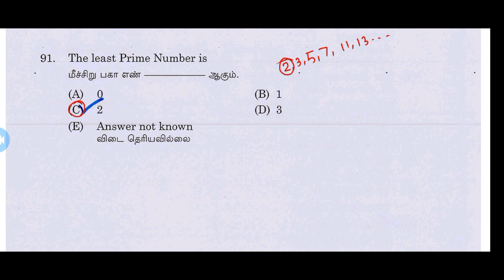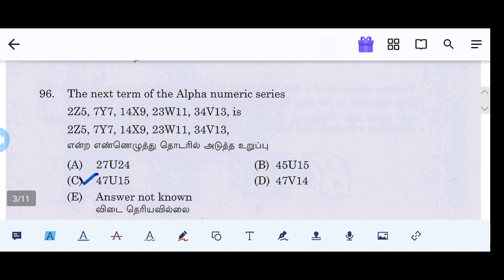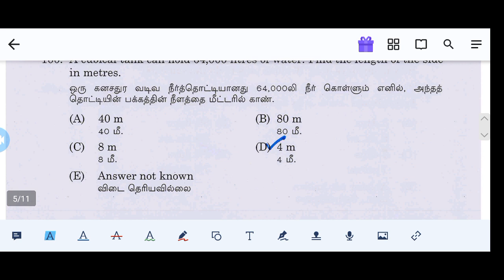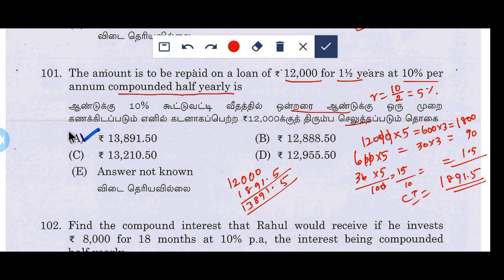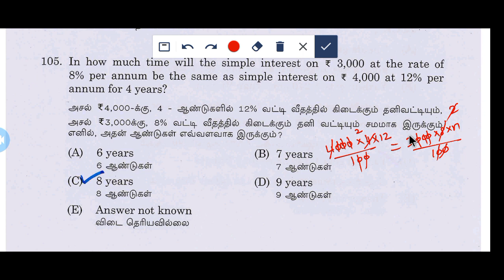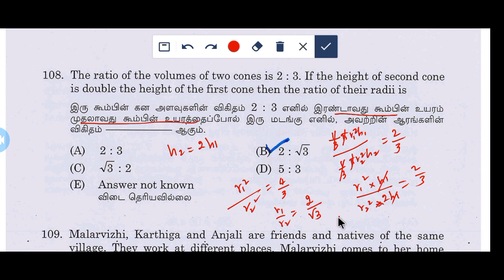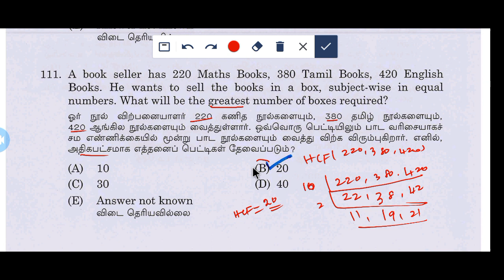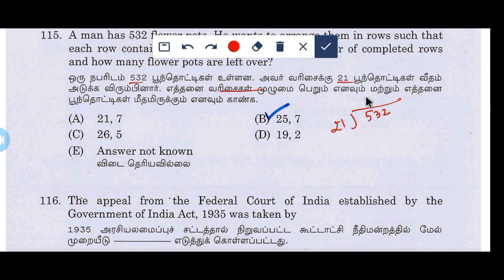20/04/2023//TNPSC DISTRICT EDUCATIONAL OFFICER QUESTION MATHS KEY//@baskarmaths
20/04/2023//TNPSC DISTRICT EDUCATIONAL OFFICER QUESTION MATHS KEY//‎@baskarmaths